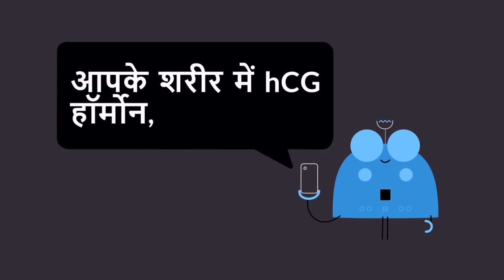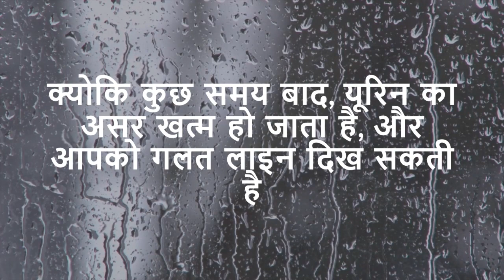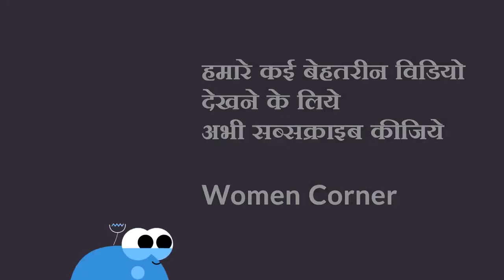प्रेगनेंसी टेस्ट किया और हलकी लाइन दिखाई दे रही है/reasons for faint line during pregnancy test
प्रेगनेंसी टेस्ट किया और हलकी लाइन दिखाई दे रही है/reasons for faint line during pregnancy test-- This video will show you the reasons for faint line in the result when doing pregnancy test.
5. Changes during Fifth month of pregnancy in Hindi/ Changes in mother during fifth month of pregnancy
7. Fat melting weight loss Drinks/ lose weight in 15 days/15 दिन में आसानी से वजन घटाए
8. What are the 5 signs and symptoms of labor pain in hindi/ क्या है प्रसव के 5 संकेत
12. Development in Baby during Fourth month of Pregnancy in hindi/ चौथे माह में शिशु का विकास
13. How to do Pregnancy test at home in hindi/how do i know i am pregnant
14. What to do During ninth month of Pregnancy in Hindi/प्रेगनेंसी के नौवे माह में क्या करे
About my channel Womencorner:
Hello Beautiful,